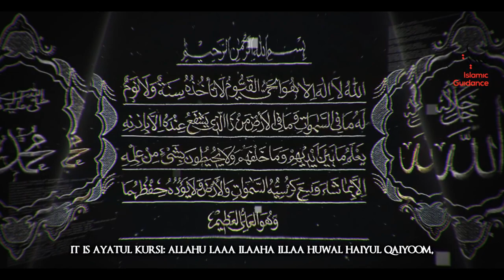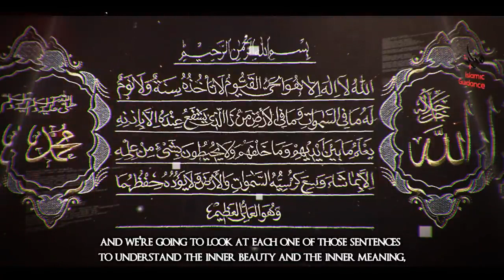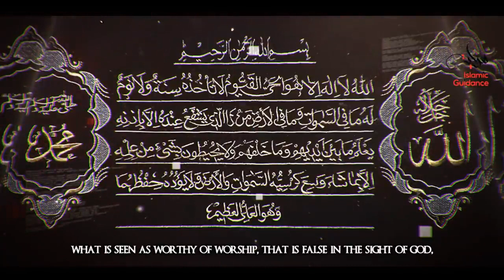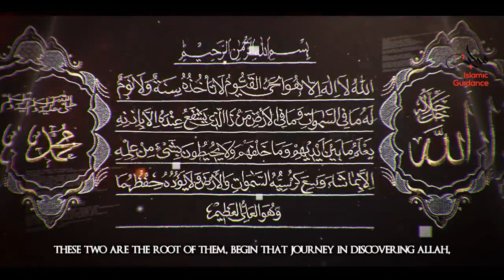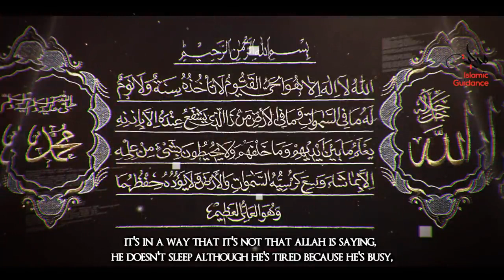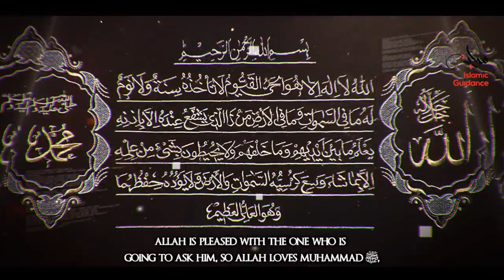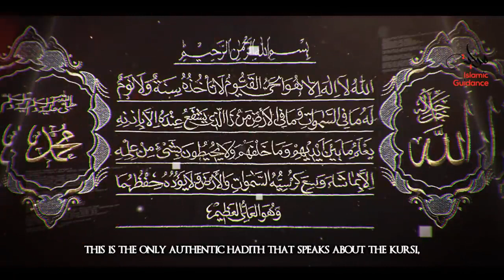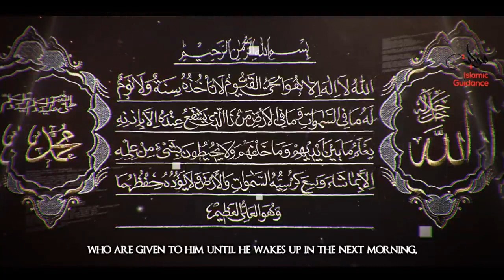Ayatul Kursi The Verse Of The Throne with Hadith / Tafseer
Ayatul Kursi   The Verse Of The Throne
The Throne verse (Arabic: آيَةُ ٱلْكُرْسِيِّ, Ayat Al-Kursi[a]) is the 255th verse of the 2nd chapter of the Quran, Al-Baqarah (Q2:255). The verse speaks about how nothing and nobody is regarded to be comparable to Allah.[1][2]

This is one of the best-known verses of the Quran and is widely memorised and displayed in the Muslim world.[3] It is often recited to ward off jinn.
The verse consists of ten complete Arabic sentences
ٱللَّهُ لَآ إِلَٰهَ إِلَّا هُوَ ج‎
²⁵⁵ ’al-lāhu lā ’ilāha ’il-lā hu(wa)
ٱلْحَىُّ ٱلْقَيُّومُ ج‎
’al-ḥay-yu l-qay-yūm(u)
لَا تَأْخُذُهُۥ سِنَةٌ وَلَا نَوْمٌ ج‎
Lā ta’khudhuhū sinatun w-walā nawm(un)
لَّهُۥ مَا فِى ٱلسَّمَٰوَٰتِ وَمَا فِى ٱلْأَرْضِ قلے‎
Lahū mā fi s-samāwāti wamā fi l-’arḍ(i)
مَن ذَا ٱلَّذِى يَشْفَعُ عِندَهُۥٓ إِلَّا بِإِذْنِهِۦ ج‎
Man dha l-ladhī yashfa‘u ‘indahū ’illā bi’idhnih(ī)
يَعْلَمُ مَا بَيْنَ أَيْدِيهِمْ وَمَا خَلْفَهُمْ صلے‎
Ya‘lamu mā bayna ’aydīhim wamā khalfahum
وَلَا يُحِيطُونَ بِشَىْءٍ مِّنْ عِلْمِهِۦٓ إِلَّا بِمَا شَآءَ ج‎
Walā yuḥītūna bishy’i m-min ‘ilmihī ’il-lā bimā shā’(a)
وَسِعَ كُرْسِيُّهُ ٱلسَّمَٰوَٰتِ وَٱلْأَرْضَ صلے‎
Wasi‘a kursiy-yuhu s-samāwāti wal’arḍ(a)
وَلَا يَـُٔودُهُۥ حِفْظُهُمَا ج‎
Walā ya’ūduhū ḥifẓuhumā
وَهُوَ ٱلْعَلِىُّ ٱلْعَظِيمُ ۝٢٥٥‎
Wahuwa l-‘aliy-yu l-‘aẓīm(u)

Allah! La ilaha illa Huwa (none has the right to be worshipped but He), the Ever Living, the One Who sustains and protects all that exists. Neither slumber, nor sleep overtake Him. To Him belongs whatever is in the heavens and whatever is on earth. Who is he that can intercede with Him except with His Permission? He knows what happens to them (His creatures) in this world, and what will happen to them in the Hereafter. And they will never encompass anything of His Knowledge except of that which He wills. His Throne extends over the heavens and the earth, and He feels no fatigue in guarding and preserving them. And He is the Most High, the Most Great.

255 Allāh – there is no deity except Him, the Ever-Living, the Sustainer of [all] existence. Neither drowsiness overtakes Him nor sleep. To Him belongs whatever is in the heavens and whatever is on the earth. Who is it that can intercede with Him except by His permission? He knows what is [presently] before them and what will be after them, and they encompass not a thing of His knowledge except for what He wills. His Kursī[b] extends over the heavens and the earth, and their preservation tires Him not. And He is the Most High, the Most Great.
255 Allah! there is no God but He the living the Self-subsisting Eternal. No slumber can seize him nor sleep. His are all things in the heavens and on earth. Who is there can intercede in His presence except as He permitteth? He knoweth what (appeareth to his creatures as) before or after or behind them. Nor shall they compass aught of his knowledge except as He willeth. His throne doth extend over the heavens and the earth and He feeleth no fatigue in guarding and preserving them. For He is the Most High the Supreme (in glory). [6]

255 Allah! There is no God save Him, the Alive, the Eternal. Neither slumber nor sleep overtaketh Him. Unto Him belongeth whatsoever is in the heavens and whatsoever is in the earth. Who is he that intercedeth with Him save by His leave? He knoweth that which is in front of them and that which is behind them, while they encompass nothing of His knowledge save what He will. His Throne includeth the heavens and the earth, and He is never weary of preserving them. He is the Sublime, the Tremendous.

Ayat al-Kursi is regarded as the greatest verse of Quran according to hadith.[7][8] The verse is regarded as one of the most powerful in the Quran because when it is recited, the greatness of God is believed to be confirmed. The person who recites this ayah morning and evening will be under protection of God from the evil of the jinn and the shayatin (devils); this is also known as the daily adkhar. It is used in exorcism, to cure and protect from jinn and shayatin.[9] Because the Throne Verse is believed to grant spiritual or physical protection, it is often recited by Muslims before setting out on a journey and before going to sleep.[10][3][7][11] Reciting the verse after every prayer is believed to grant entry to paradise.